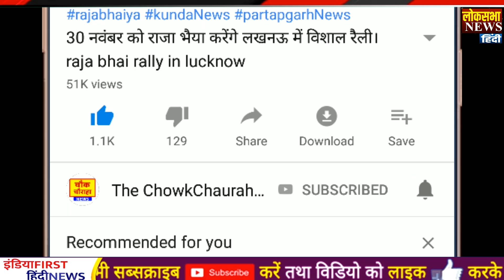अभी तुरंत UP महागठबंधन में भारी फूट ,Modi and Yogi adityanath latest Hindi news uttar pradesh